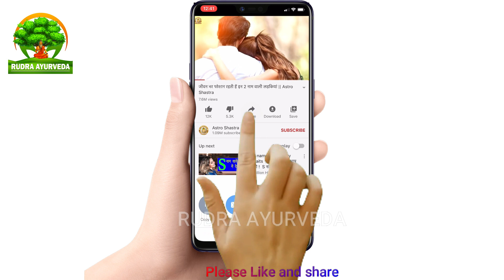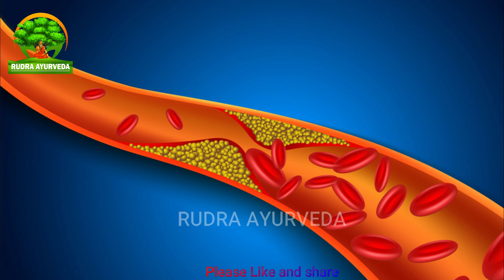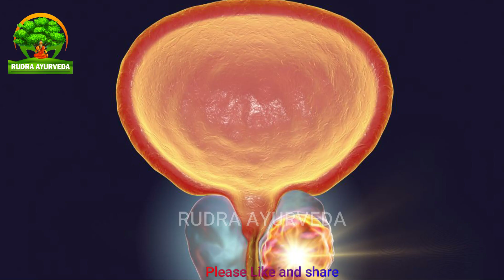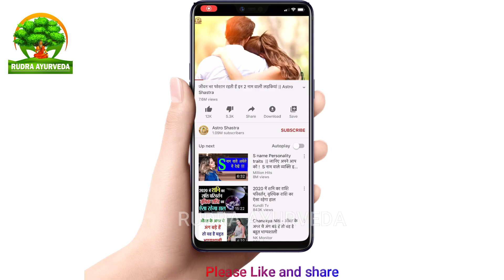सुबह इस फल के 2 पत्ते चबाने से ख़त्म हो जायेंगे रोग, नहीं झडेंगे बाल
सुबह इस फल के 2 पत्ते चबाने से ख़त्म हो जायेंगे रोग, नहीं झडेंगे बाल // Rudra Ayurveda Gharelu nuskhe
About Video - Doston aap amrud khane ke fayde to jante hi honge lekin amrud ki tarah hi iske patte sehat ke liye bahut hi faydemand hote hai is video me amrud aur amrud ke patte khane ke fayde bataya gaya hai.
aasha karta hu ye jankari apko bahut hi acchi lagegi
guava leaves benefits for hair
guava leaves benefits for teeth
guava leaves for infection
guava leaves
guava leaves for beauty
how to use guava leaves for pimples
how to use guava leaves for flat tummy
guava leaves tea during pregnancy
amrood ke patte ke fayde aur nuksan
amrood ke patte ka nuskha
amrood ke patte ka prayog
amrood ke patte ki chai
amrood ke patte ke fayde
amrud ke patte ke fayde hindi
jam ke patte ke fayde